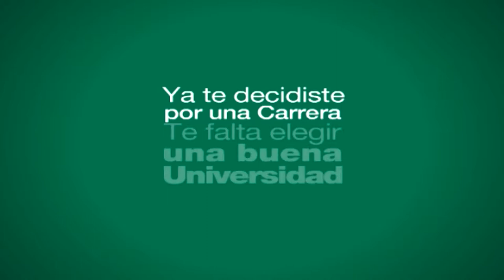Florencia Ponce de León, La Garra: "Un buen resultado sería ganar un partido"